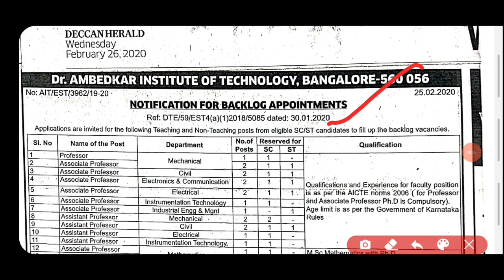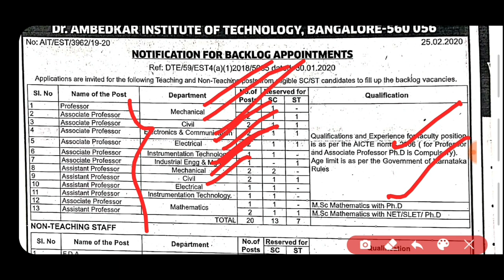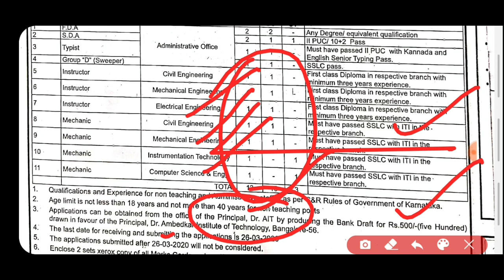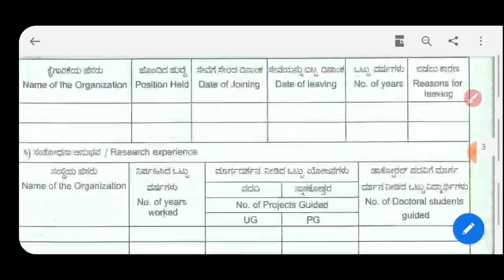Ambedkar Institute of Technology Recruitment 2020 | Professor and Assistant Professor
About Me
1.The one who provides all type of job updates on daily basis including private as well as government jobs
3.The one who gives better suggestion on your every decision that you take at every stage.

THANKING YOU